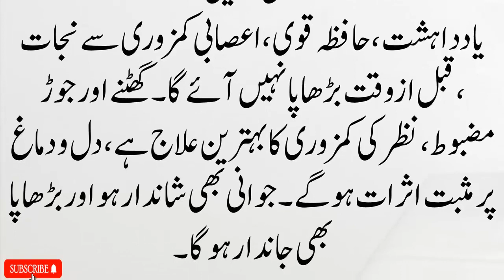Aaj Ki Achi Baatein || 6 Bhayanak Amraaz say Nijat || Alfaz Ki Duniya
Stay Blessed And Connected. JazaKAllah  / Aj Ki Achi Baat / Alfaz Ki Duniya